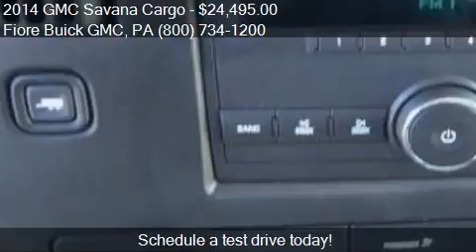2014 GMC Savana Cargo for sale in Altoona, PA 16602 at the F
This 2014 GMC Savana Cargo is for sale in Altoona, PA 16602 at Fiore Buick GMC.
Engine: V8 4.8L V8
Transmission: Automatic 6-Speed
Color: SUMMIT WHITE
Mileage: 9583
Contact Fiore Buick GMC 808 Logan Blvd Altoona, PA 16602 to test drive this 2014 GMC Savana Cargo  today.